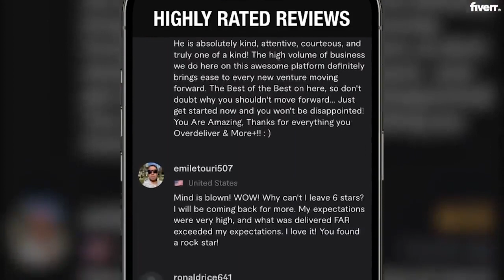How To Create Powerful Motivational YouTube Shorts and Instagram Reels to Inspire Success!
In this video, we dive into the world of motivational content creation, focusing specifically on YouTube Shorts and Instagram Reels. If you're looking to inspire and uplift others while growing your online presence, this is the ultimate guide for you. Join us as we explore the art of crafting short, impactful videos that resonate with viewers and leave a lasting impression. Learn how to curate compelling stories, select motivational quotes, incorporate visually appealing visuals, and utilize effective editing techniques to create captivating content. Whether you're an aspiring content creator or a seasoned influencer, this video provides valuable insights and strategies to help you create motivational YouTube Shorts and Instagram Reels that leave a positive impact on your audience. Don't miss out on this opportunity to spread inspiration, connect with viewers, and grow your online community. Get ready to create powerful content that sparks motivation and fuels success!